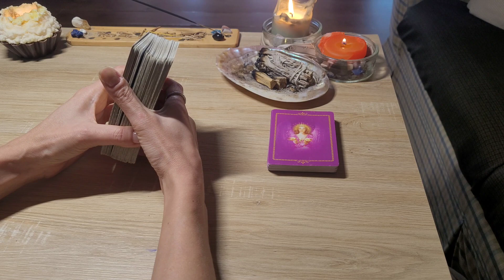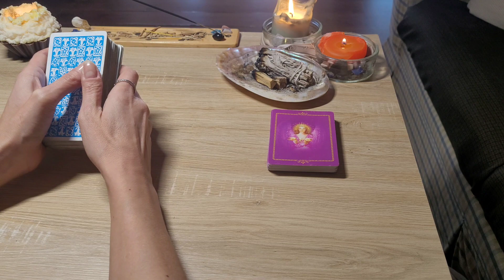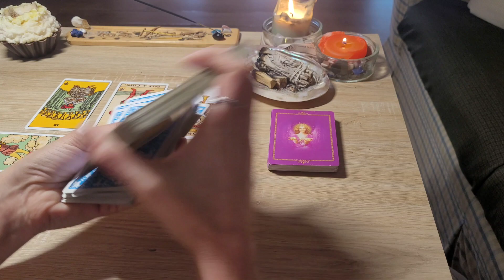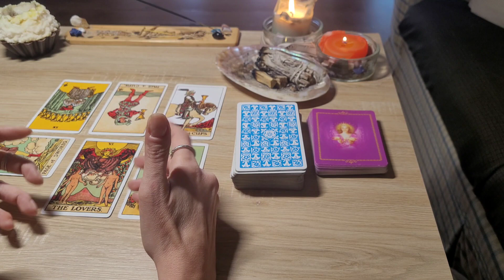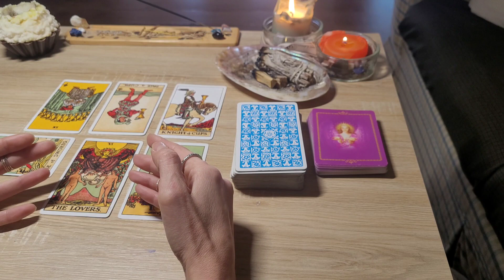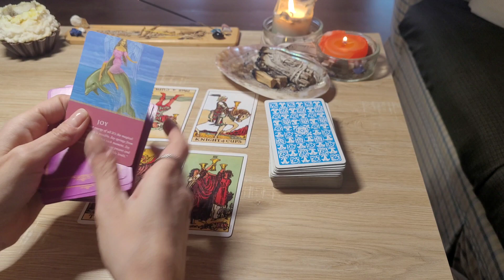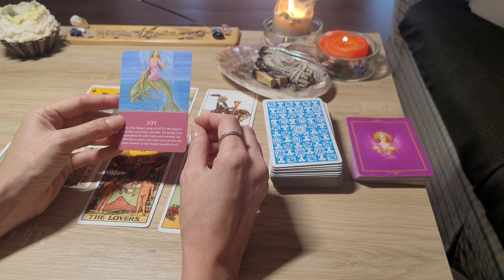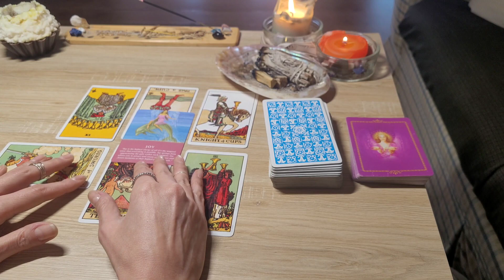✨Scorpion Tarot interactiv✨EP 1 Pune in practica ideile pe care le ai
✨Scorpion Tarot interactiv✨EP 1 Pune in practica ideile pe care le ai.  Daca si tu esti zodia scorpion, ep 1 din acest tarot interactiv iti spune sa pui in practica ideile pe care le ai!

🔸 Dacă dorești să îți oferi suportul către noi și munca noastra o poți face printr-o donație în contul de PayPal sau Revolut. Nicio donație nu “este prea puțin”. Vă vom aprecia pe fiecare dintre voi💛.